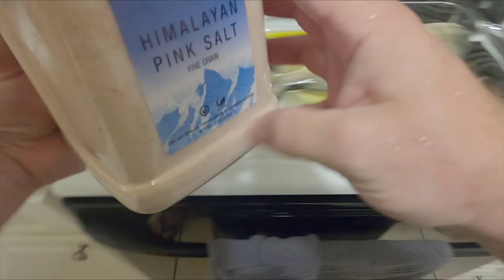Jetty Fishing and Pier Fishing in CLEARWATER, Florida {Pompano Catch Clean Cook}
In this episode we went jetty fishing and pier fishing in Clearwater, Florida. We also did a pompano catch clean and cook! (Baked pompano)

Products used in my videos:

Rods:
Ugly Stick Carbon
Ukuma Rockaway HD Surf Rod

Reels:
Penn Fierce
Penn Pursuit
Penn Spinfisher
Daiwa BG

Memory Card
Camera Hat